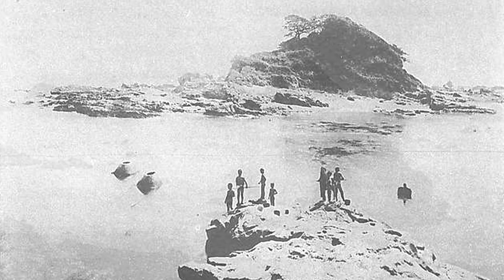明治32年 房総半島の旅 ~1899 Bouso Chiba Japan~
旅の家土産シリーズより。スライド動画

今回は、明治時代の房総半島へ行ってみましょう